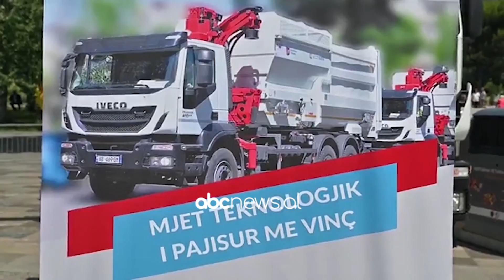Kazanë mbetjesh nën tokë, Veliaj prezanton teknologjinë italiane